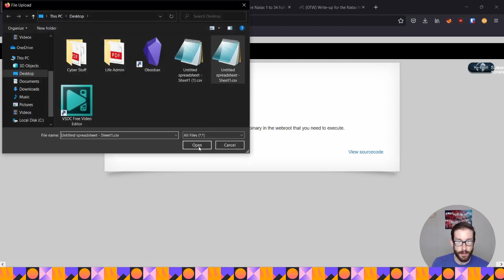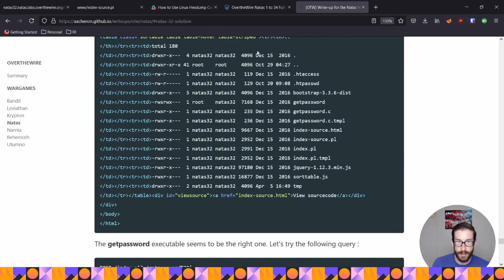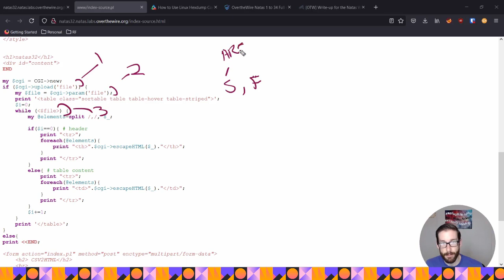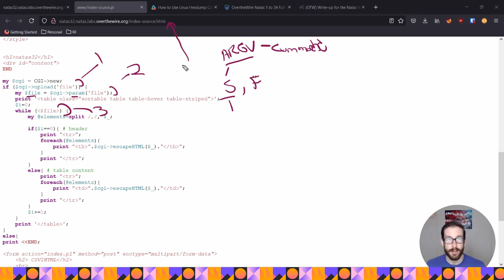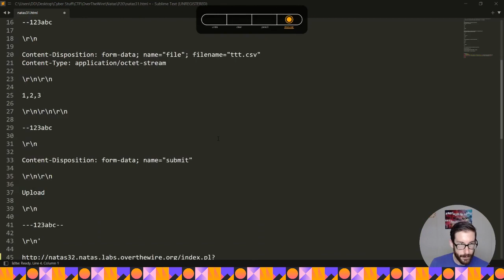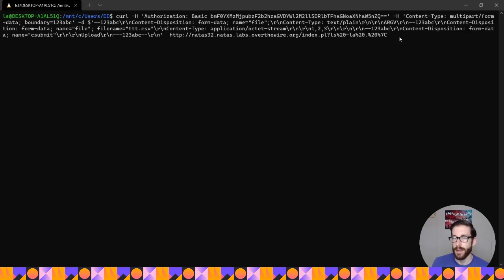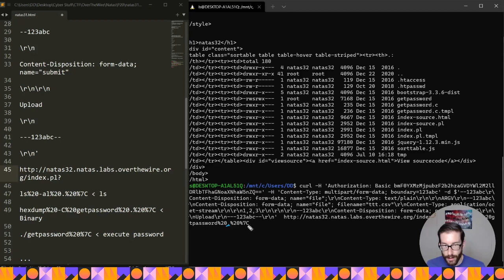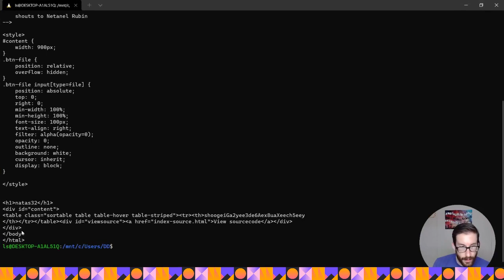Over The Wire - Natas Level 32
Part 21 - Natas Level 32

Technical topics can sometimes be intimidating and that intimidation can vary from person to person. My goal with this video series is to shed some light on those technical topics in a light-hearted way.

00:00 Intro
00:20 Playing with the App
01:47 Similarities between level 31 and 32
03:30 Explaining the attack
18:14 The Solution